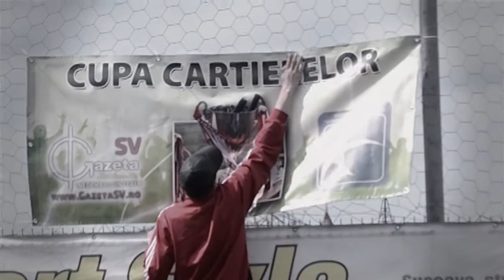promo Cupa Cartierelor 2015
detalii pe promo Cupa Cartierelor 2015 - imn Vikloth, montaj Daniel Vatamanu